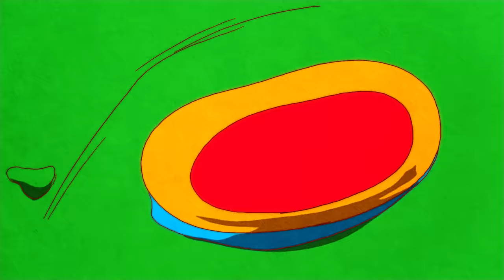ꉈꀧ꒒꒒ꁄꍈꍈꀧ꒦ꉈ ꉣꅔꎡꅔꁕꁄ - Trepanation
"Trepanation"

常田大希率いるꉈꀧ꒒꒒ꁄꍈꍈꀧ꒦ꉈ ꉣꅔꎡꅔꁕꁄ、伝説的カルト漫画『ホムンクルス』の唯一無二の世界観が、綾野剛主演、清水崇監督によって実写化された映画『ホムンクルス』メインテーマ.

Vocal, Lyrics: Friday Night Plans
Orchestral Programming, Synthesizer and Rhodes,: Ayatake Ezaki
Orchestral Programming and Violin: Shuntaro Tsuneta
All other instruments: Daiki Tsuneta
Mix engineer: Yu Sasaki
Mastering engineer: Tamotsu Suwanai (Wax Alchemy)

アンドロイドは自我を手に入れた瞬間何を思うのか
湧き上がる人間の心と、人間にはなれないという強い自覚
その短い起動の数秒間には、自我を巡る刹那的な物語が潜んでいた

Director: Ryoji Yamada (mimoid)
Creative Director: Shu Sasaki (millennium parade / PERIMETRON)

Producer: Hiroshi Yamakawa (MULTRA)

Animator:
Yasuhiro Tomita
Ryoji Yamada (mimoid)
Hideki Inaba (mimoid)
Masanobu Hiraoka (mimoid)
Tetsuya Tatamitani
Tatsuhiro Ariyoshi
Yurika Someya
Choi seo yeon
Tomoe Obayashi
Miho Kidoguchi

Color Art:
Wakana Kuraguchi
Rina Koide
Ai Takeda

Composite Editor:
Shohei Inayoshi
Mina Sanda

Concept Artist:
Tomoya Sato (WACHAJACK)
Sha Sanzen (WACHAJACK)

Online Editor: Takahiro Ota (KASSEN)

Production Manager: Upcoming Imoto

Japanese Translate: Friday Night Plans
Chinese Translate: Taku Shin-ei